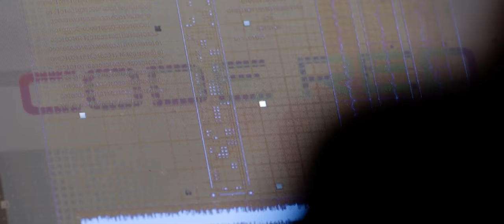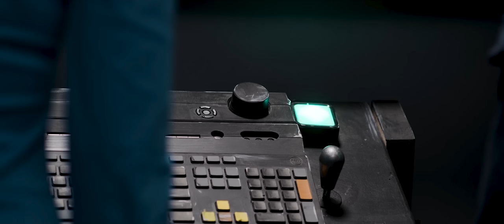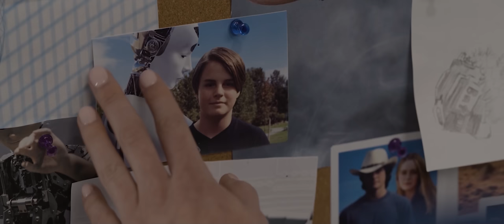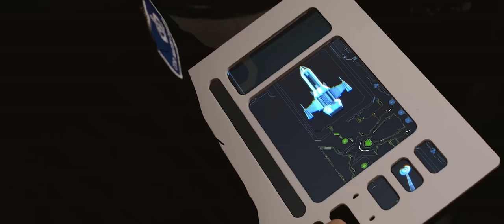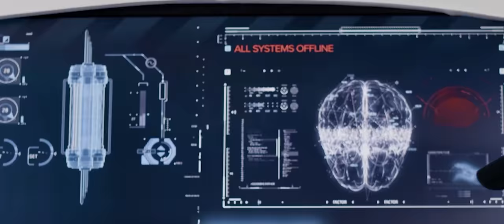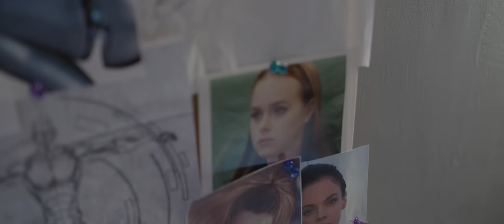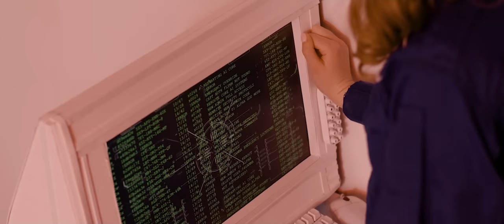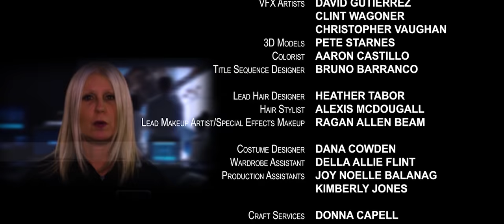Nova (2022) Science-Fiction | Full Length Movie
On a journey to Mars to set up an android colony, android Nova is given a program to mimic human emotions. She struggles to understand and express her feelings to her human crew mates, but another android on board rallies the rest to mutiny against their human masters. Nova will have to pick a side in the battle for the ship and the future of AI.

Director: Dana Cowden
Cast: Skye Stracke, Skeeta Jenkins
Science-Fiction